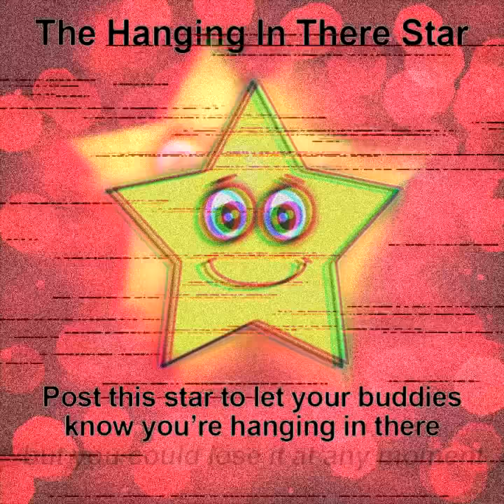The Hanging In There Star